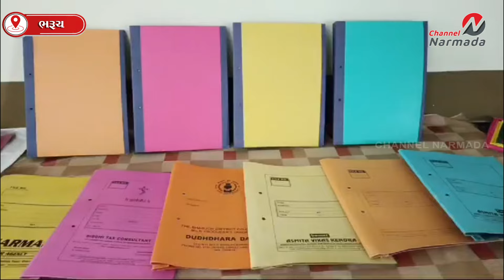ભરૂચના ત્રાલસા ખાતે આવેલ અસ્મિતા વિકાસ કેન્દ્રમાં મનો દિવ્યાંગ બાળકોએ સુંદર રાખડી બનાવી